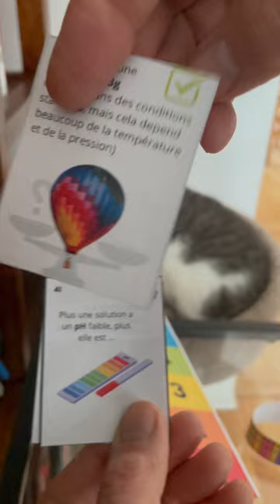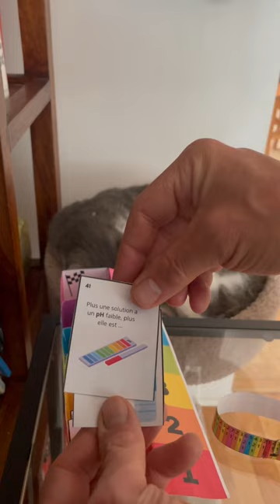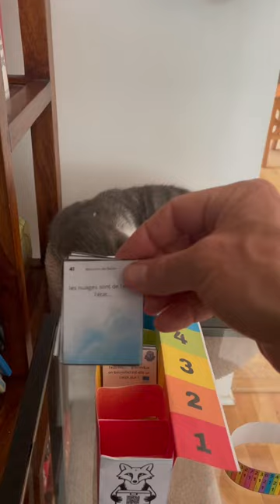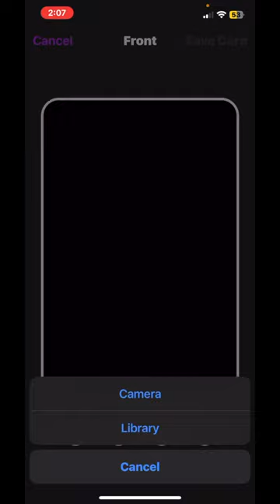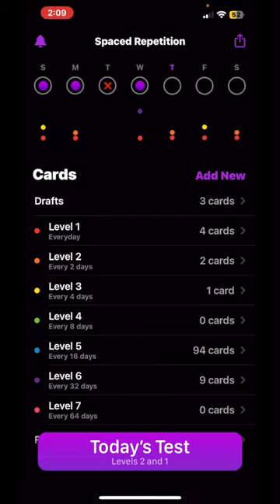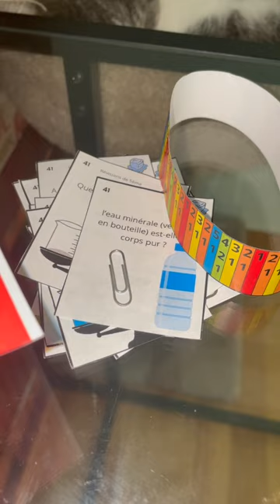Boite de Leitner - Prise en main pas à pas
Comment utiliser votre boite de Leitner.